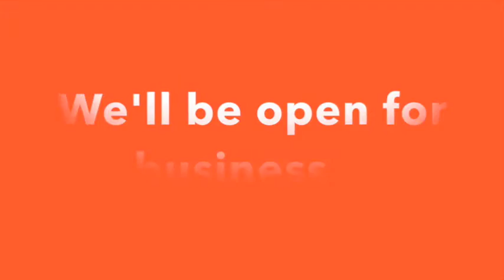Mustang News: Thursday, September 3